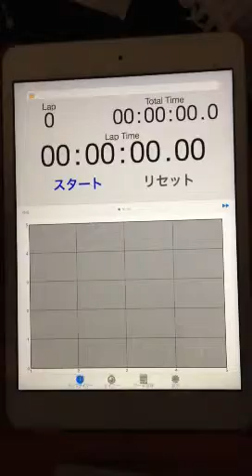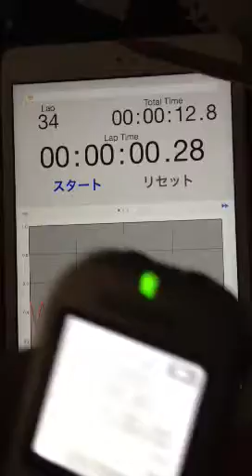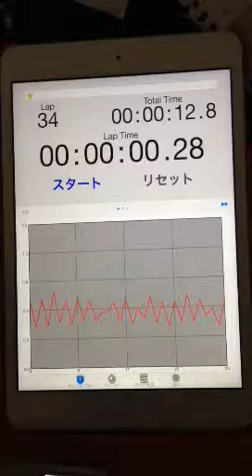2015.10.09 "every morning experiment on timing progression" by Aratori